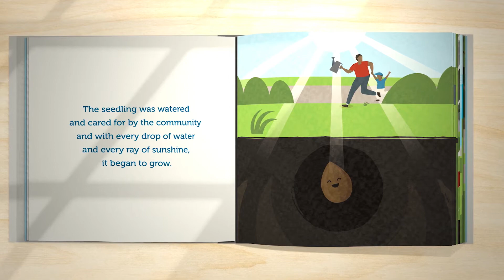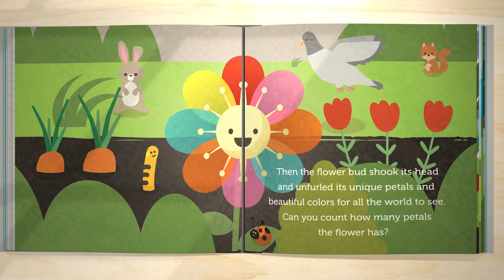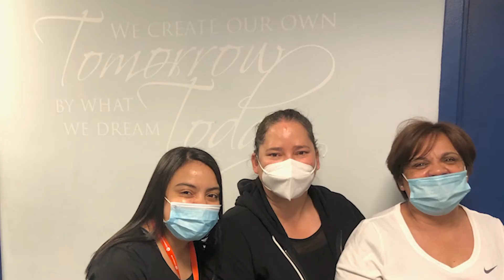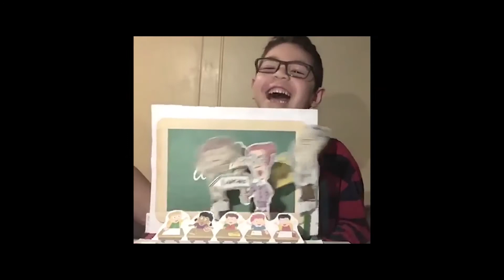Children's Aid Virtual Benefit